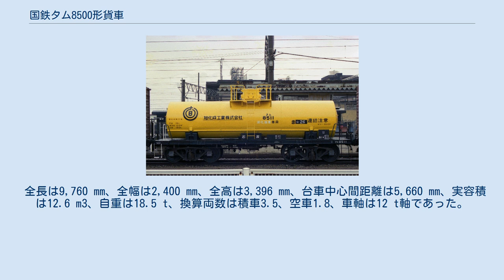国鉄タム8500形貨車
国鉄タム8500形貨車（こくてつタム8500がたかしゃ）は、かつて日本国有鉄道（国鉄）及び1987年（昭和62年）4月の国鉄分割民営化後は日本貨物鉄道（JR貨物）に在籍した私有貨車（タンク車）である。
 本形式は、液化塩素専用の15 t積二軸ボギー貨車である。
1964年（昭和39年）9月30日から1973年（昭和48年）12月26日にかけて18ロット42両（タム8500 - タム8503、タム8505 - タム8542）が富士重工業、日立製作所、三菱重工業および日本車輌製造で新製され、1964年（昭和39年）12月19日に三菱重工業で1ロット1両（タム8504）がタム2300形（タム2311）から改造製作された。
 本形式の他に液化塩素を専用種別とする形式は、タム2300形（268両）、タキ5400形（15両）、タキ5450形（697両）の3形式が存在した。
 落成時の所有者は、新日化産業、大阪曹達（その後ダイソーに社名変更）、日本曹達、旭化成工業、旭電化工業、伊藤忠商事、北作商事、山陽国策パルプ、東洋曹達工業の9社であり、最終時の所有者は旭化成工業、常備駅は南延岡駅であった。
 1979年（昭和54年）10月より化成品分類番号「毒(G)26」（毒性の物質、高圧ガス、毒性のあるもの）が標記された。
 1987年（昭和62年）4月の国鉄分割民営化時には32両がJR貨物に継承されたが、1987年（昭和62年）度に1両、1991年（平成3年）度に1両、1992年（平成4年）度に9両、1993年（平成5年）度に7両、1994年（平成6年）度に3両、1995年（平成7年）度に9両、1998年（平成10年）度に残った2両（タム8541・タム8542）が廃車となり、形式消滅した。
 台車はベッテンドルフ式のTR41D-6で、最高速度は75 km/hである。
台枠は、長さ8,960 mmの平台枠である。
 タンク体は高張力鋼製、ドームレスのキセ（外板）付き直胴タイプである。
前級のタム2300形はボイラ用鋼板であった。
タンク体の長さは7,150 mm、内径は1,500 mmで、厚さ75 mmのグラスウール断熱材を巻き、薄鋼板製のキセを装備している。
荷役方式は、高圧ガスであるため、タンク上部の円筒型のプロテクタ内に弁を内蔵した上入れ上出し方式である。
塗色は、容器保安規則（通産省令）により黄1号である。
 全長は9,760 mm、全幅は2,400 mm、全高は3,396 mm、台車中心間距離は5,660 mm、実容積は12.6 m3、自重は18.5 t、換算両数は積車3.5、空車1.8、車軸は12 t軸であった。